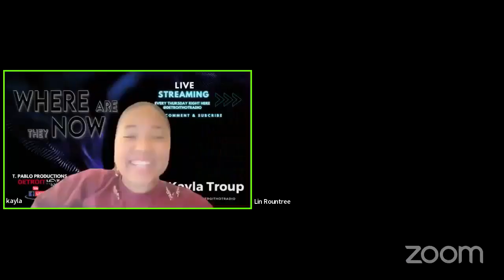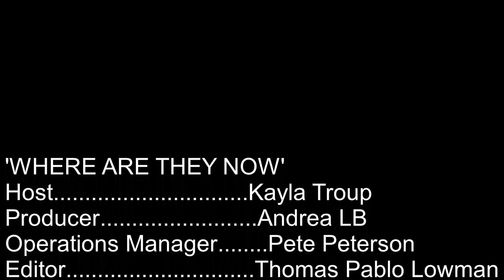Kayla Troup Interviews Lin Round Tree On 'Where Are They Now'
'Where Are They Now' with Special Guest  Lin Rountree. We have to apologize for the pass couple weeks as we've had terrible technical difficulties with our Live Stream. Everything has been updated and we're ready to go. Lin Rountree aka 'The Soul-Trumpeter', is an accomplished recording artist, producer and live performer. With Eight Solo projects, 21 Chart Topping Billboard singles (Including FOUR Billboard #1 Hits) and numerous collaborations with some of the industry's top R&B/Contemporary Jazz artists to his credit he is a leading innovator in the newly recognized Instrumental Soul/R&B genre. Lin has been sought after to both perform and record with top Artists in various genres including: KEM, Dwele, Conya Doss, Tony Terry, Amp Fiddler, Deitrick Haddon, George Duke, Julian Vaughn, Mike Phillips, Tim Bowman, Nils, Darren Rahn, Nate Harasim, and U-Nam to name a few. In 2012 Lin appeared in the hit film ‘SPARKLE’ starring Whitney Houston, Jordin Sparks, Mike Epps and Celo Green and Derek Luke boosting his international profile. We will talk to Lin about his career and take a listen to his new compositions.